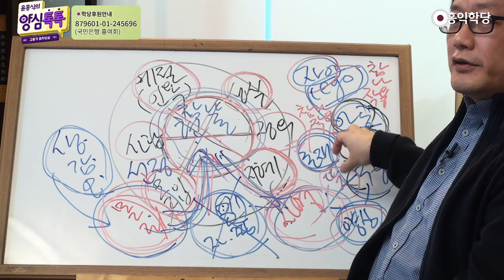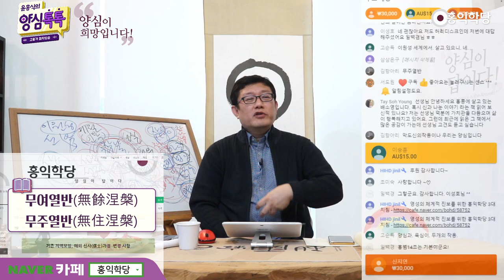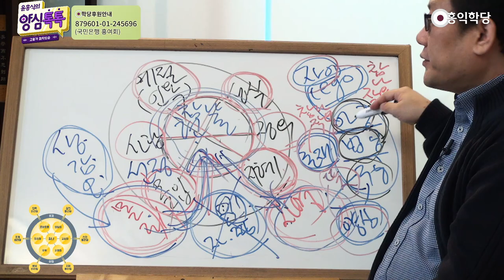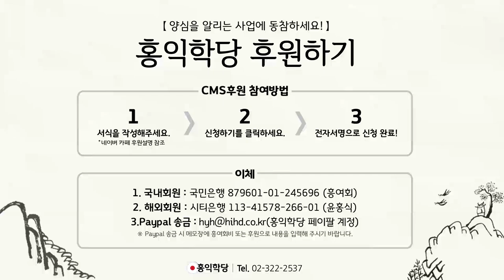[양심톡톡 Q&A] 대승불교는 해탈解脫을 못 하나요?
- (200328 양심톡톡) 대승불교는 해탈解脫을 못 하나요?
대승불교 해탈 못하고 계속 윤회되는 거 아닌가요?
대승불교의 해탈이라는 건요.
어 그냥 이 자리가 열반이고,
이 자리가 정토인지 깨닫는 게 해탈입니다.
그 해탈은 바로 하는 거예요.
견성에서 해탈은 바로 하고요. 정토접속도 바로 되고
윤회라는 건, 이제 참나의 작용인 세계예요.

윤회라는 거. 윤회에 대해서 시각이 완전히 달라요.
소승ㆍ대승이 (완전히 달라요).
그래서 이 두 개는 정확히 구분해야 됩니다.
안그러면 죽도 밥도 안 돼요.
여러분이 지금 벌써 말이 섞여 있잖아요.
해탈이니 윤회니 하는 건, 이건 소승불교적 관점이거든요.
대승불교에서 말한 해탈과 윤회를 이해 못하신단 말이죠.
대승은 뭐라고 하죠? "오온이 공이다." 오온이 윤회예요.

생사윤회하는 게 뭐죠? "오온이요!". 오온이 본래 공하다.
"오온이 그대로 열반이다."라고 주장하는 게
반야심경이죠? 반야심경만 이해하셔도,
"윤회가 바로 해탈이군요." 이렇게 나와야 돼요.
이게 어려워요. 지금 우리나라가
대승불교의 기본적인 법공도 잘 못 가르쳐요.
아공이나 가르치는 수준에 지금, 선불교 팔고,
대승 팔아가지고 버티고 있습니다.

실상에서는 법공도 잘 이해 못 시키고요.
더 나아가 구공(具空). 그러니까
일체가 본래 공하고 참나 작용인데,
거기서 우리는 뭘 해야 되느냐?
"6바라밀를 구현해야 된다." 이게 구공이에요.
여기까지는 지금 감도 못 잡습니다,
그런데 구공의 진리가 우리 양심에 본래 새겨져 있고
우리 참나에 새겨져 있으니까
오히려 종교인도 아닌 그냥 유치원생도 알아요.

6바라밀이 정확히는 몰라도,
"내가 당해서 싫은 거 남한테 하지않는 게 옳은 거"
라는 거예요. 그게 진리라는 거. 선악은 있다는 거.
이거 기본적인 거 알아요. 유치원생도 알아요.
그런데 도을 깊이 닦은 사람들이 더 몰라요.

이게 왜 잘못됐는지를 아셔야 돼요.
아공ㆍ법공 어딘가에서 헤매버리면요.
구공까지 못 가 버리면,
일반인보다 더 상식이 떨어지게 됩니다.
어느 한 과목은 잘하죠.

선정이나 어느 특수 과목은 잘해요. 지혜 중에서도
아공ㆍ법공 특수한 분야에 대해서는 깊이 팠는데
구공을 모르니까 인간이면 가장 기본으로 알아야 할
최고의 진리인 구공을 모르니까 일반인이 더 잘한다고요.
상식을 가지고 구공을 돋답 같다는 사람,
머리 좋다는 사람, 학벌 높다는 사람들이
오히려 더 비상식적입니다 공부하다가
어먼 세계로 들어가 버린 거예요. 그걸 지적하는 거예요.

제가 얘기하는 거는, 이거 감 잡으셔야 돼요.
무여열반은 소승불교에서 주장하는 겁니다.
무주열반이 대승에서 하는 거고.
무주열반은 윤회계를 도는데 이미 열반이란 소리예요.
머무름 없는 열반. 아니면,
"열반에 머물지 않겠다!"는 겁니다.

열반에 머물러 있는 본래 열반인데,
고정돼 있는 열반을 거부하는 거예요.
무주열반은 무주(無住).
집착하지 않는 열반이라는 거예요.
윤회하냐 마냐 해도 (윤회를) 초월한,
'결국은 윤회하면서도 열반 상태를 유지한다'는 게
무주 열반의 핵심입니다. 모든 게 사라진 무여열반은,
소승불교의 목표고요. 대승불교에서도 무여열반 주장하는데,

그건 완전히 신의 경지급에 들어가는..
소승불교랑 달라요. 오히려 완벽하게 초월해서
온 우주의 자기 자신을, 화신을 나툴 수 있는,
그런 경지를 말하는 거기 때문에,
소승불교의 무여열반과 대승의 무여열반은 다릅니다.
대승의 무여열반은 '중생구제를 더 잘할 수 있다.'는 쪽에
초점을 두고 있어요. 결국 그게 무주열반이에요.

무여열반과 무주열반이 하나예요, 대승에서는.
소승수행은 별로 가치 없다고 보시나요?
저희 지금 안에 들어 있잖아요.
요 소승수행이 별개 아니고 인도의 소승생들은요.
아공이나 법공까지만 강조합니다.
구공이 약하고, 저는 그들의 아공ㆍ법공 수행에
자명한 걸 다 수용했어요. 그리고
구공까지 가자는 거죠. 이 3단계 수행이
완성돼야 온전한 대승이 나온다는 거죠.

아공이나 법공에만 빠져가지고 구공을 놓치면,
소승수행으로 가게 된다는 겁니다.
양심의 구현보다는, 나의 견성ㆍ나의 해탈에 관심 가져요.
나의 열반, 아공수행에서 나의 열반에만
포인트를 주는 게 초점을 두는 게, 아라한 불교,
소승불교 그리고 나의 견성에만 법공을 깨달아서
견성만 하자는 게 뭐죠?

지금 한국의 선불교. 다 소승이에요. 변종소승이에요.
지금 조계종에서 닦는 선불교는요. 변종 소승입니다.
대승은요. 대승의 꽃이라고 주장하지만,
선불교가 주장은 대승적이에요.
하는 수행이나 지향하는 바는 뭐예요? 소승적이라는 거.
자기 견성밖에 관심 없습니다.

6바라밀의 구현이라는 게요. 이게 우주적인 가치를
지닌 우주 불변의 최고의 진리입니다.
이름이야 달라질 수 있지만.
이 6가지 가치를 여러분이 소중히 하셔야 돼요.
소승불교, 대승불교 철학을 비교할 필요가 왜 없죠?
이거 구분 못하시면요.
제대로 공부 못하신 거예요.